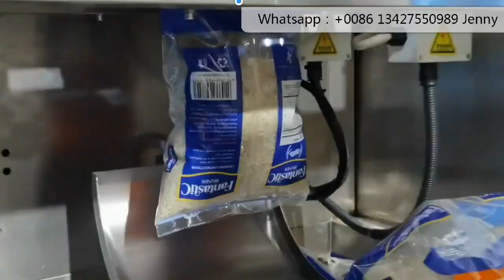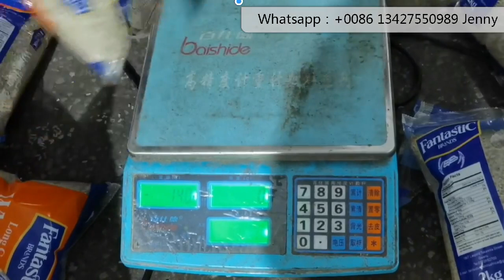Automatic 1kg 2kg 5kg 1-10kg rice weighing packing machine